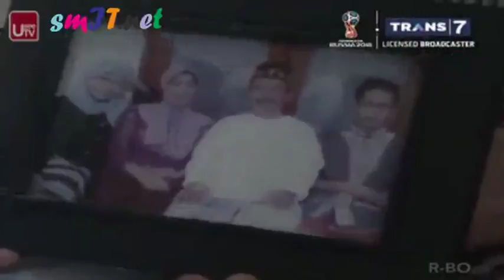SELAMAT PAGI : GURU T3W4S DITANGAN MURID